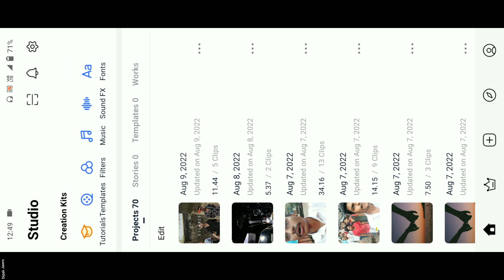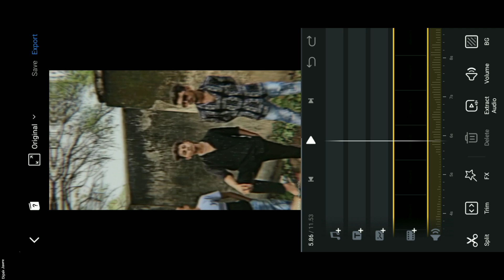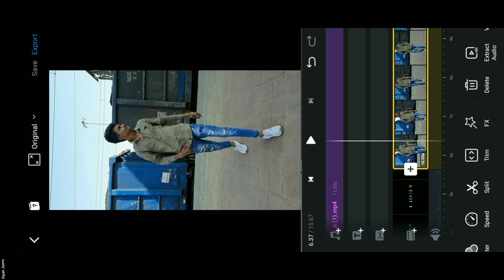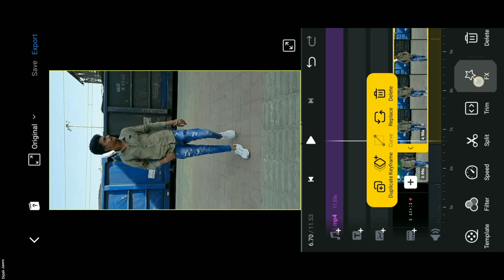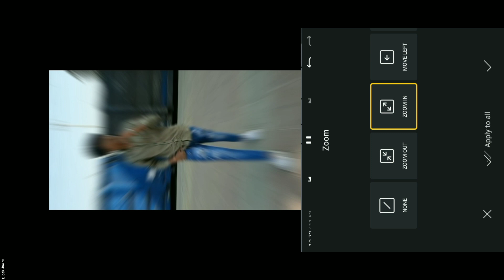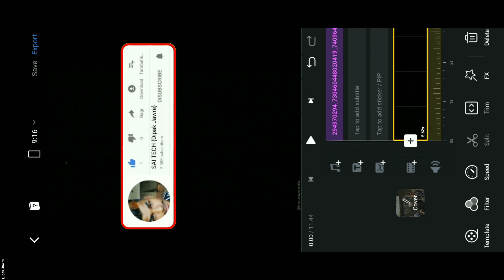Instagram Reels I want attitude Video Editing | I want attitude attitude Silence Reels Video Editing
hello gays
is video me maine bataya hai ki aap instagram Trending Reels, I want attitude attitude Silence Shake video editing kaise kar sakte ho VN app Se 2 minute me editing kar loge to guys video ful watch kar Lena ok.

My Links